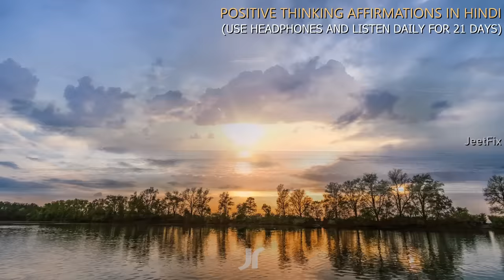MORNING MOTIVATIONAL VIDEO | Daily Morning Affirmations for Positive Energy in Hindi | HQ Audio 3D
Close Your Eyes and Listen Full Every Morning Before Starting Your Day! (अपनी आंखें बंद करें और पूरा ध्यान से सुनकर महसूस करें।)

Change your life in 21 days! Listen to this "Positive Energy" affirmation in Hindi to achieve Positive Thinking, Success, Money, Good Relationship, Confidence, Self Love, Mindfulness Health, Wealth and Happiness in your life. Put on HEADPHONES for best clean and clear 3D audio quality with background music. Listen to this affirmation daily in morning before you start your day or any other time you wish, and it will directly affect your subconcious mind. Realising self strenghts and positive energy will lead to your destinations through law of attraction.This audio can also be used for meditation. This video is only for motivational purpose for students, breakups, alone people, businessmen and success in exam, relationship & life. Jai Hind, Vande Mataram.
► Affirmations for Positive Thinking in Hindi with High Quality HD Audio Sound
► Close your eyes and feel the words spoken in your ears. Wear headphones for more quality and energy.
►Try this sound for next 21 days whenever you need positive energy and see the difference.
►This video in Hindi is helpful for all those who are studying in schools / colleges or are preparing for competitive exams including other people. This video is mainly for motivational purpose. Jai hind, Vande Mataram!